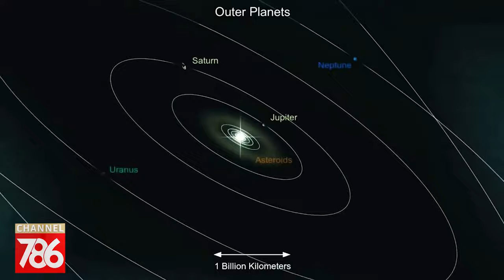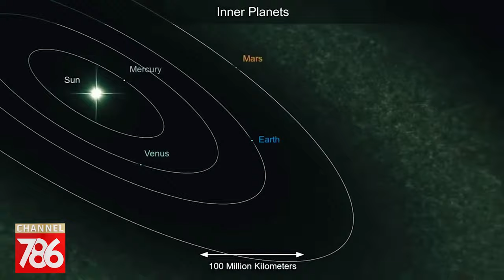মহাকাশ থেকে দেখা যায় পৃথিবীর যেসব জায়গা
মহাকাশ থেকে দর্শনীয় পৃথিবীর সেইসব স্থানের মধ্যে রয়েছে সংযুক্ত আরব আমিরাতের দুবাইয়ের একটা বিশেষ এলাকা, রয়েছে আমেরিকার পশ্চিমাঞ্চল ও চিনের বিশেষ বিশেষ স্থান। এছাড়া কিছু হাইওয়ে রয়েছে। রয়েছে পর্বতমালা, বাঁধ বা ড্যাম, দ্বীপ। তবে চীনের প্রাচীর দেখা যায় কি না, তা নিয়ে বিতর্ক রয়েছে।